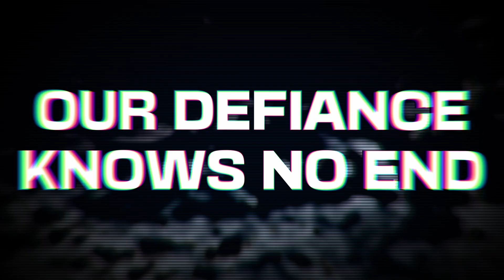Dark Horse - Death By Cop (Lyric video)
'Death By Cop' from the album 'Trauma-Taught Self-Destruct', out on Grindhead Records 2021.

Video created by @aberratedproductions